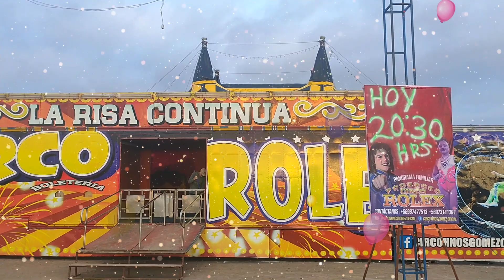Circo 2023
Circo arica entrada 2023